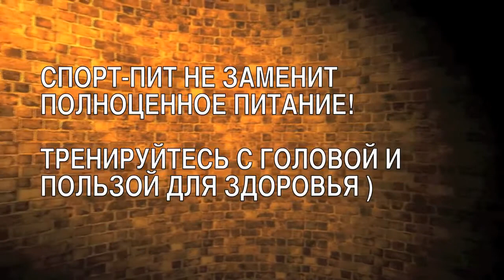Гейнер True Mass BSN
Гейнер True-Mass от ведущего производителя спорт питания, компании BSN, изготовлен по уникальной формуле, являющейся результатом исследований последних лет, что делает новый гейнер продуктом премиум класса! Получайте только сухую мышечную массу, а не жир!